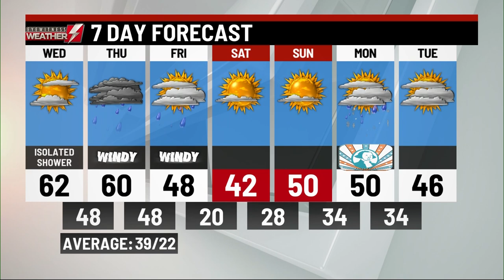Tuesday's weather update from WBRE/WYOU